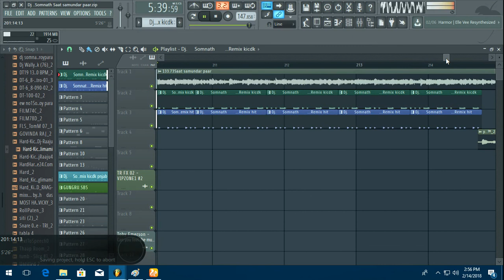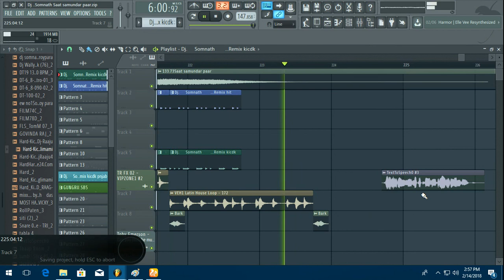FLPProject New Style,Saat Samundar Paar Dj Mix Somnath DaS Boinchi Roy PaRa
FLP Project জনে ফোন করুন 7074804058 Dj SomnaTh DaS Boinchi Roy para